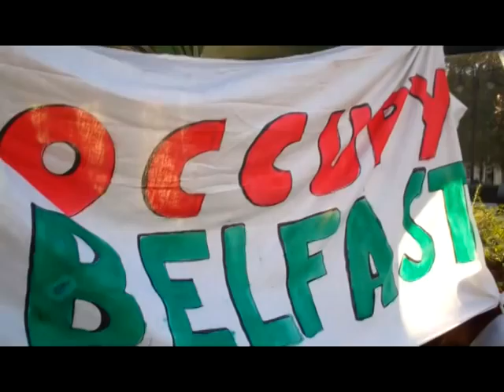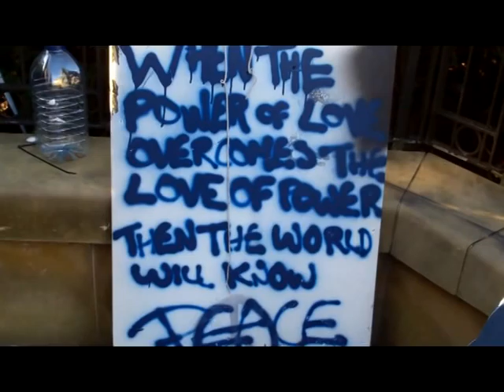Paddy Nash sings Greedy Little Man - Occupy Belfast Oct 2011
Paddy singing his new song to the good people at Occupy Belfast Oct 2011.